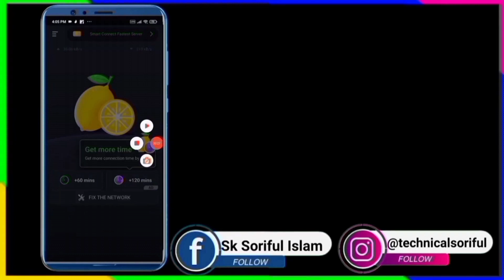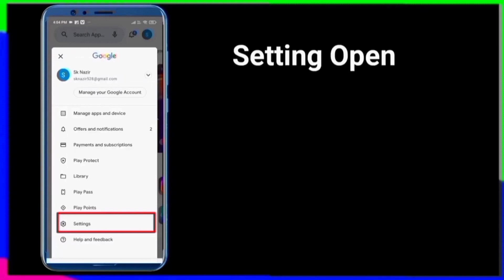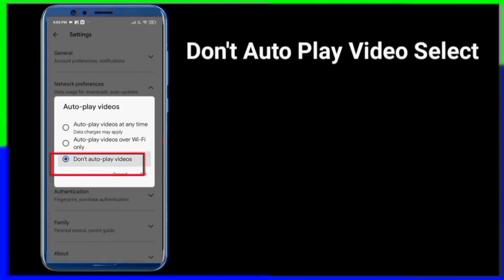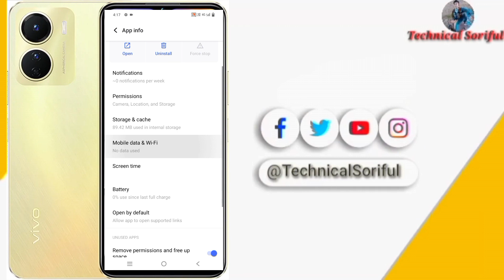Fix AFK Journey App Keeps Crashing Problem Solution in Android - Fix AFK Journey Crash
fix afk journey keeps crashing problem solution in android

Its owner "Sk Soriful Islam" And Editing Kabir is working hard to ensure the latest Tech platform of India. let us know what you think by leaving a comment.

 **ANTI-PIRACY WARNING **